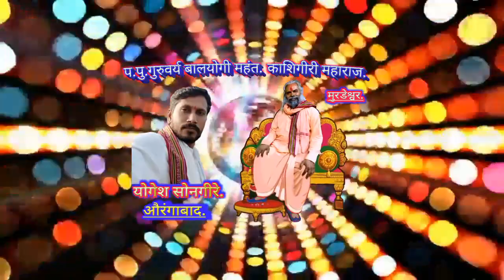एकतारी भजन 109)दावली मोक्षपदाची वाट गायक योगेश सोनगीरे औंरगाबाद.